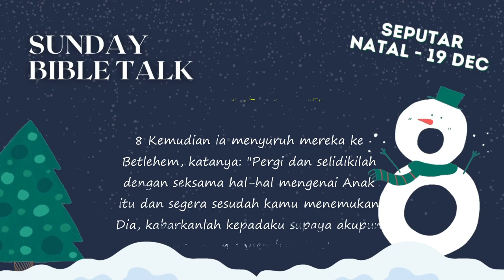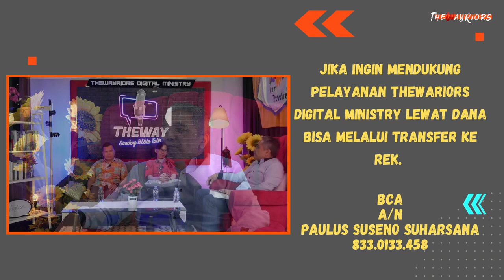SUNDAY BIBLE TALK | SEPUTAR NATAL - 19 DESEMBER 2021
Shalom,

Yuk kita bertumbuh bersama dalam iman yang benar dalam program terbaru kami "Sunday Bible Talk"

Ibadah sesi 1 pukul 9.15 WIB

Yang rindu dan terbeban mendukung pelayanan digital thewayriors ini lewat donasi bisa disalurkan lewat no rek CIMB NIAGA 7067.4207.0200 a/n GEREJA JKI THEWAY

Juga bisa lebih terhubung lagi dengan komunitas thewayriors lewat aplikasi jki theway yang bisa di download di playstore

Atau bisa menghubungi sekretariat kami di no

WA : 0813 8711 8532 (WA chat only)

Join us
Treepark Apartement

Song
The Great Inspiration
Artist
Mat Steiner
HAAWK for a 3rd Party (on behalf of Mat Steiner Productions); HAAWK Publishing, and 1 music rights societies